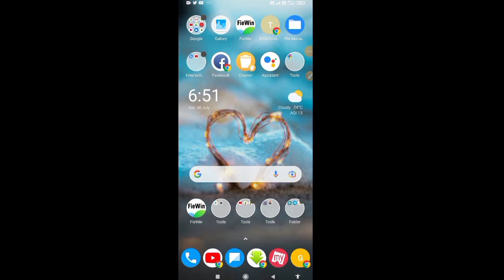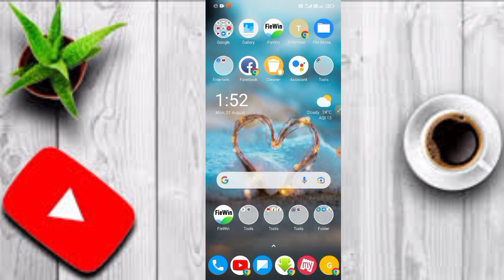Life Long Working Money Earning App | Payment Received Successfully | 2022 Best Earning App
Any advertise on YouTube please contact Telegram And Mail Is

Queries solved